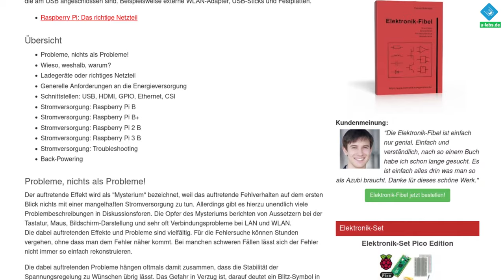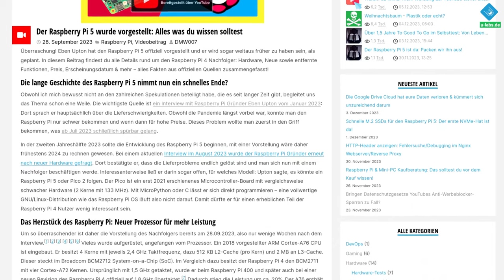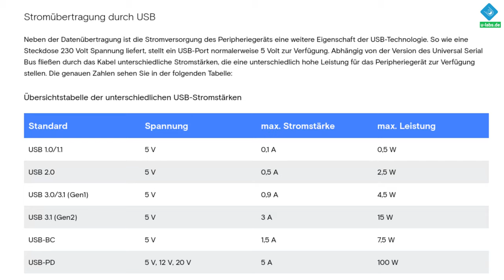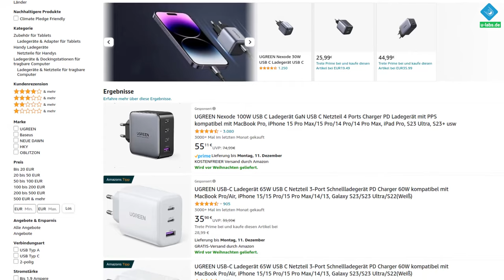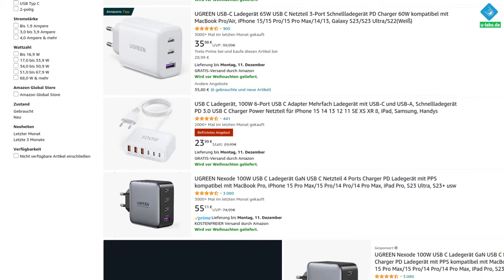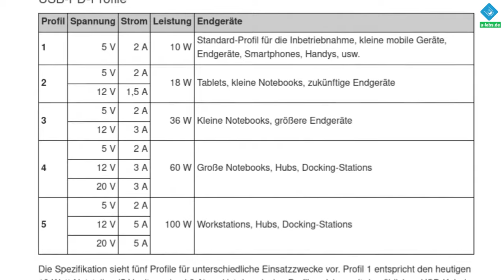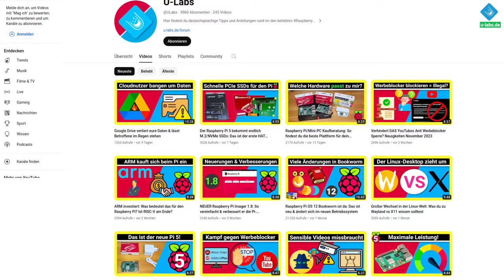Raspberry Pi 5: Brauche ich wirklich das neue Netzteil?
Zusammen mit dem neuen Raspberry Pi 5 ist auch ein stärkeres Netzteil mit 5A erschienen. Ob du es wirklich brauchst oder andere Netzteile verwenden kannst - all das erfährst du